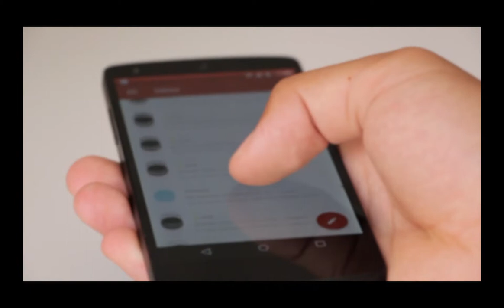Fake news 2.0 / Η μάχη των αλγορίθμων: Ημερίδα – Eργαστήριο στις 3 Μαΐου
Το Εuropean Communication Institute, το Γραφείο του Ευρωπαϊκού Κοινοβουλίου στην Ελλάδα, η Ελληνική Ραδιοφωνία Τηλεόραση και το Αθηναϊκό - Μακεδονικό Πρακτορείο Ειδήσεων σε συνεργασία με την FightHoax, γιορτάζουν φέτος την 3η Μαΐου (Παγκόσμια Ημέρα Ελευθερίας του Τύπου) συνδυάζοντας τους πόρους τους για μία Ημερίδα – Εργαστήριο πάνω στο καυτό θέμα των Ψευδών Ειδήσεων και των τεχνολογικών προκλήσεων / κινδύνων που αναδύονται τόσο για την καθημερινότητα των Πολιτών όσο και την Δημοκρατία.